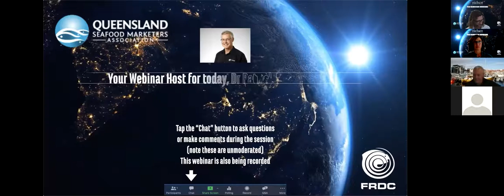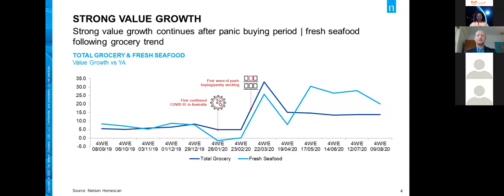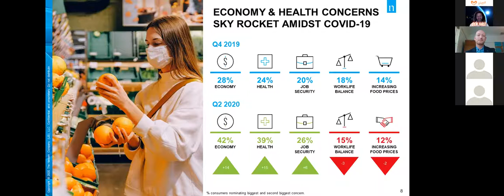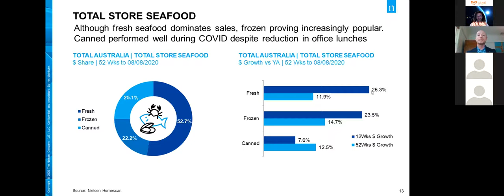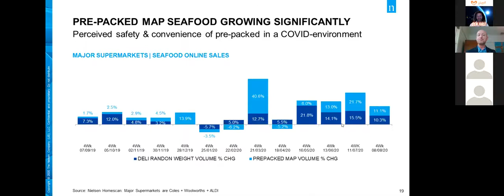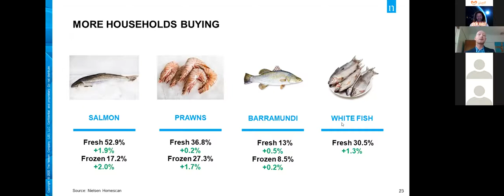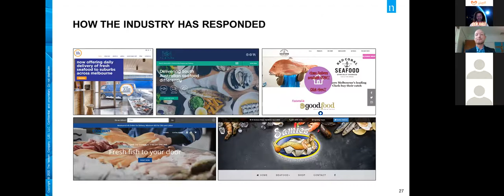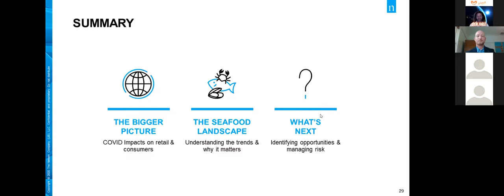Sundown Sessions III Nielsen Consumer Insights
Welcome to the third instalment of the Sundown Sessions where experts share their insight and understanding of seafood marketing and trends to help producers, retailers and everyone else in the seafood industry better anticipate the needs of consumers and delight them. In this webinar, we take a deep dive into the trends driving consumer behaviour and seafood consumption in a covid world with Melanie Norris and Neil Moody from Nielsen - who will help us see the opportunities to the Australian Seafood Industry in a covid affected world.